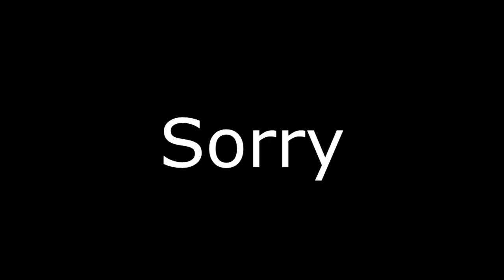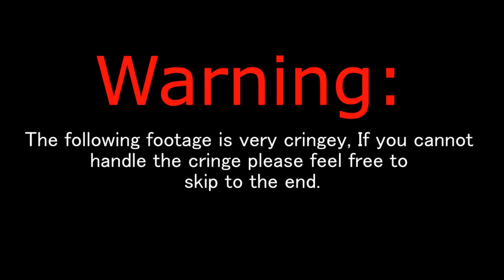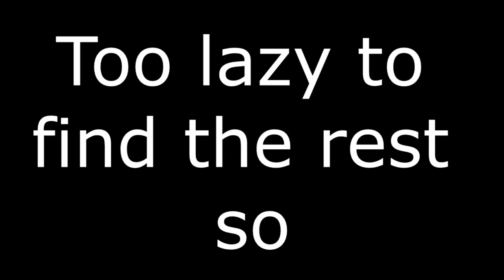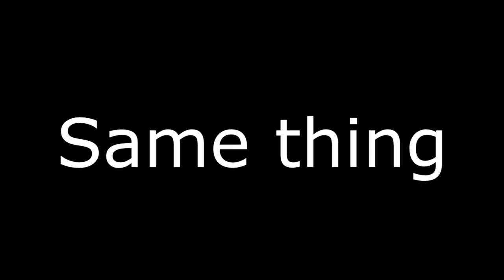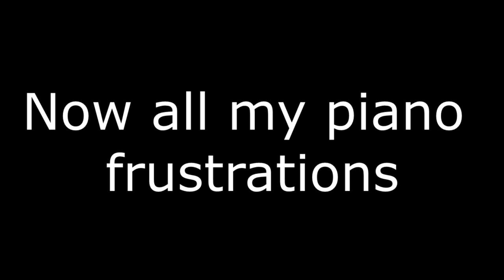TheNattyshow Bad Idea *Cringey*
I am sorry for taking so long to post a video, but I'm back now. Oh yeah How to be Superman 2 is confirmed.